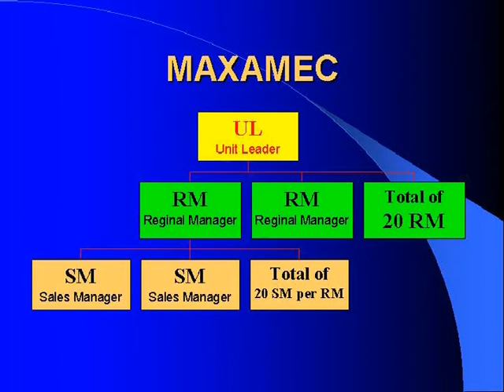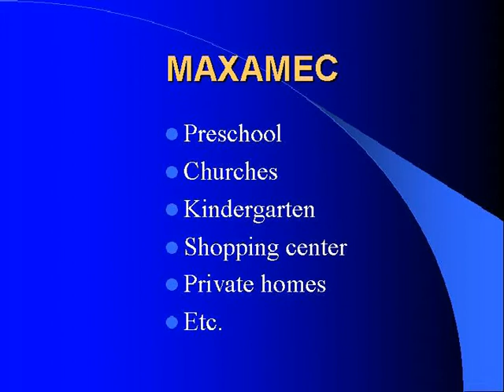Maxamec presentation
This was a interesting project for me. It was Solveig and Finn Henrik Larsen that brought me into it. I had to make a song about a new concept that should be introduced in Norway that time - about 2005. Im not sure it was a success, but its still in use. I wrote the song in Norwegian, Solveig mad it in English. Here we can hear them talt about the project.